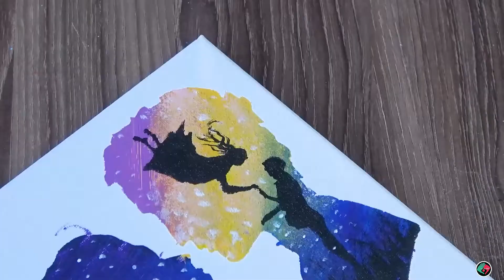Acrylic Painting/Couples/Picture in Picture